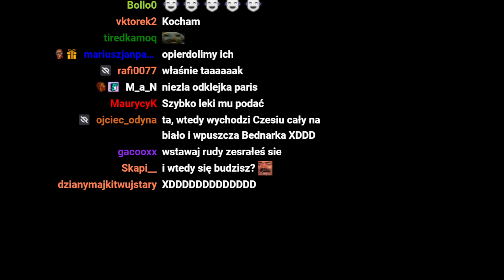Paris Platynov Mecz o wszystko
Zostaw łapeczke i komentarz dla zasięgów!
Chcesz mnie wesprzeć? Proszę bardzo !